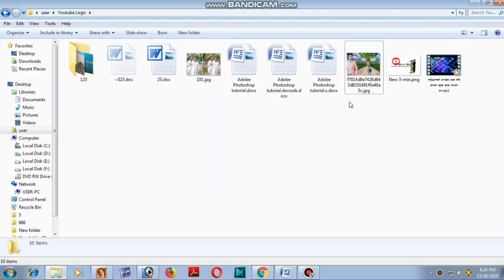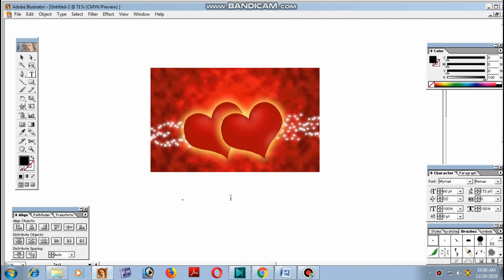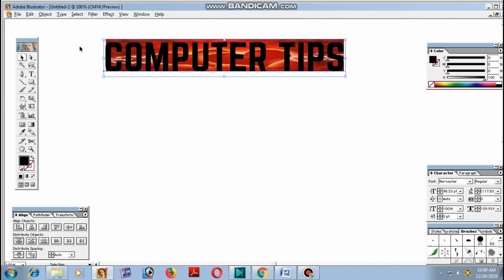ওয়েলপেপারের মাধ্যমে লেখা লিখে কাজ টা করা যায়।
tutorial
How to edit Photoshop 7.0